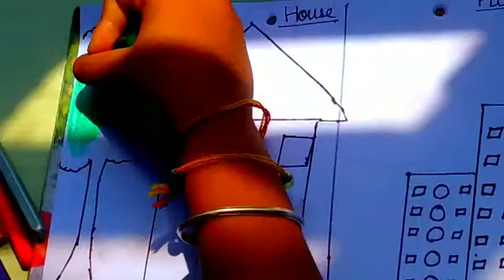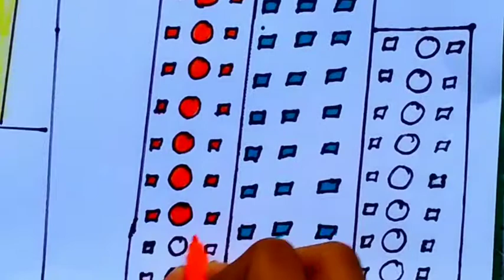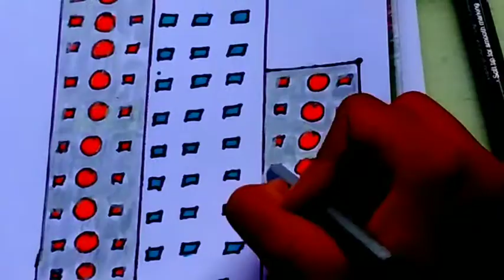How To Draw House🏠 And Buildings. चित्र बनाने का सही तरीका, ଘର ର ଚିତ୍ର , घर की चित्र बहुत आसान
#manoj kumar rout##

#art and craft education###

bacho ki drawing

how to drawing house/buildings🏢

bacho drawing kise practice karaye